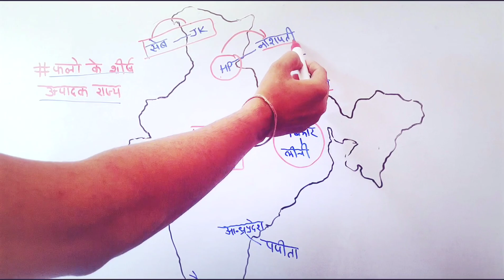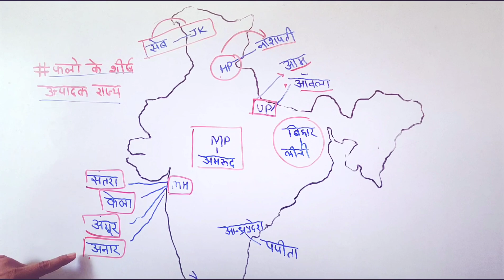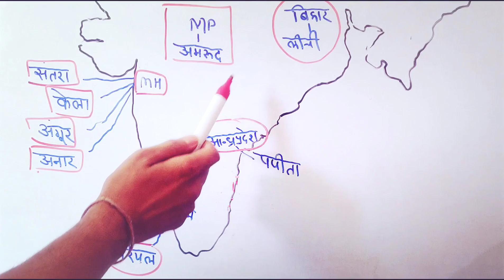फलों के शीर्ष उत्पादक राज्य। fruits production statewise, mpJail prahar2020 मध्यप्रदेशजेलप्रहरी2020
फलों_के शीर्ष_उत्पादक_राज्य